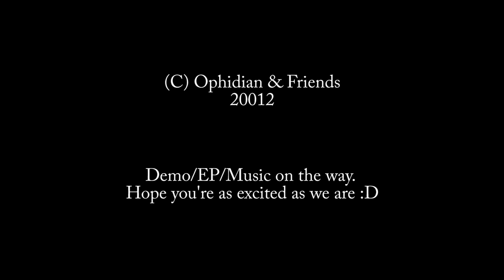GoPro Guitar Test - Ophidian: "It Belongs Here"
Just being a dink with our new GoPro HERO 3 Black Edt. Chose to show ya'll the outro to our song 'It Belongs Here'. Nothing serious, obviously. Don't hurt me. I'm just a child.

Haven't messed with the setting yet-- so this isn't shot in HD.